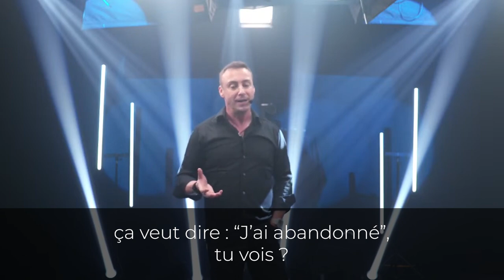Ce qui nous touche le plus au monde - Franck Nicolas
TEST GRATUIT
Quel est votre potentiel de croissance? Répondez à ce test gratuit puis obtenez un rapport personnalisé basé sur vos forces uniques